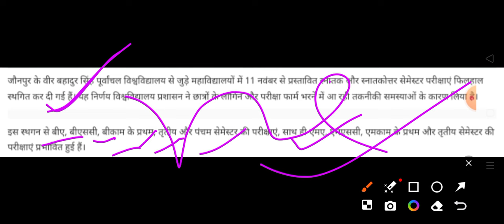VBSPU नोटिस|Vbspu Exam Date 2024|Vbspu Bsc Ma Ba 5th Semester Exam Date 2024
vbspu ba 1st semester result
ba 3rd semester exam date 2024
ba 5th semester exam date 2024
vbspu ba 2nd semester result
vbspu ba 4th semester result
rmlau exam date 2024
ba 6th semester result 2024
vbspu result 2024 kaise dekhe
vbspu news today by naya info
vbspu samarth portal registration
vbspu ba 3rd semester exam date 2024
ba result 2024 kaise dekhe
ba 2nd semester result 2024
vbspu ba result 2024 kaise dekhe
vbspu back paper online form 2024
vbspu back paper form 2024
samarth portal registration kaise kare
vbspu back paper form kaise bhare
vbspu examination form 2024 kaise bhare
vbspu news today tablet
vbspu ba 1st semester exam date 2024
vbspu bsc 1st semester exam date 2024
samarth portal registration vbspu
vbspu bcom 1st semester exam date 2024
vbspu ba 2nd semester exam date 2023
vbspu ba 4th semester exam date 2024
vbspu ba 5th semester exam date 2024
vbspu exam news update
vbspu ba 3rd semester result
vbspu ba 5th semester result
vbspu ba 6th semester result 2024